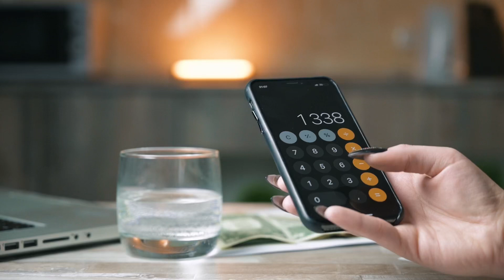National Grange Mutual Insurance Company review, pros and cons, legit, quote update 2024